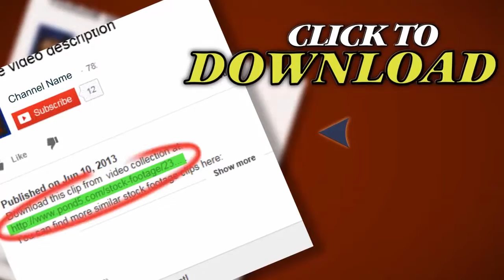Cuckoo Flower And Creek (Cardamine Pratensis). Stock Footage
Thank you for visiting our page Cuckoo Flower And Creek  (Cardamine Pratensis). Stock Footage"